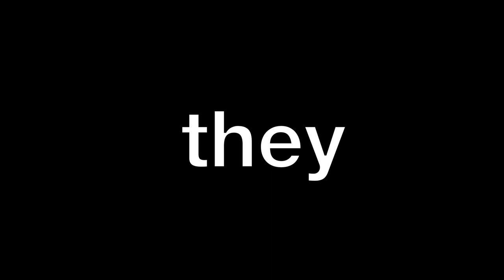SEE HOW THEY ARE FEEDING 2 TIMES A DAY SOFT LINE AMERICA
Our experience speaks for itself, fed twice a day with Soft Line America. Our have these colors, only with natural light. Soft Line is much more than ... soft food in the form of sinking granules for omnivorous and carnivorous North and South American fish
• contains herring and insects which provide high quality protein and Omega-3, Omega-6 and Omega-9 fatty acids
• intensifies fish’s coloration thanks to the high content of carotenoids from krill, calanus and red pepper
• garlic and beta-glucan improve fish’s immunity
• fibre (from fruit among other sources) and chitin from crustaceans regulate digestion

FEEDING: several times per day using small portions. Shake gently before use to prevent natural process of caking.